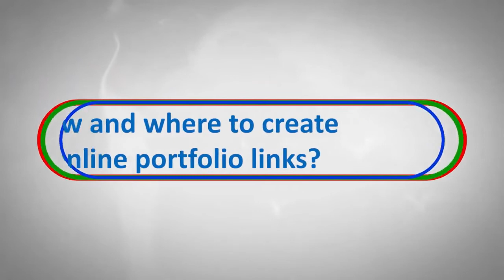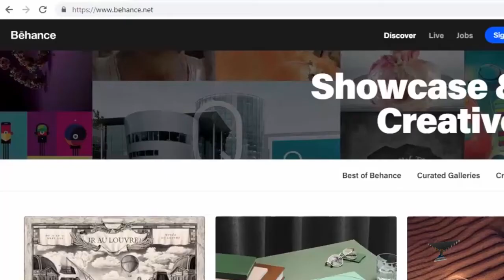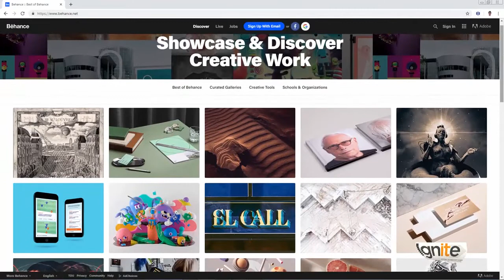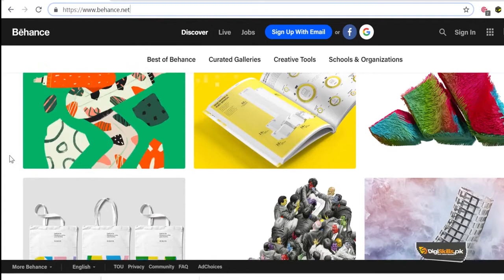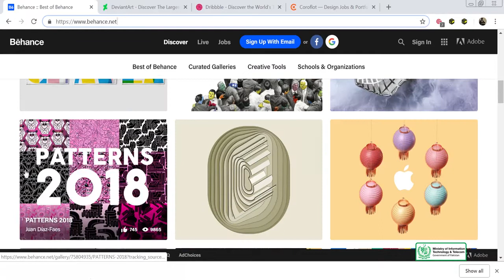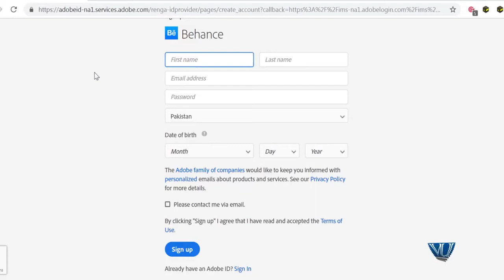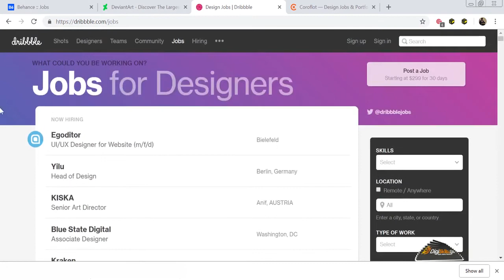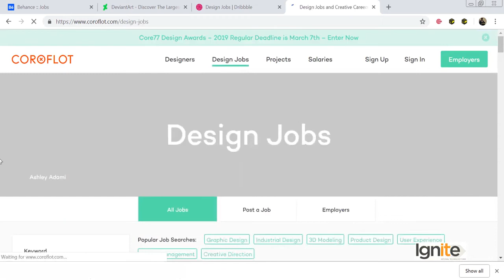Graphic Design - Theory How and where to create online portfolio links - DigiSkills Pakistan